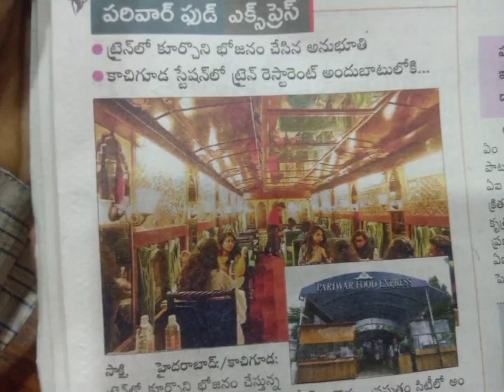పరివార్ ఫుడ్ ఎక్స్ ప్రెస్..ట్రైన్ రెస్టారెంట్ @ కాచిగూడ రైల్వే స్టేషన్, హైదరాబాద్..